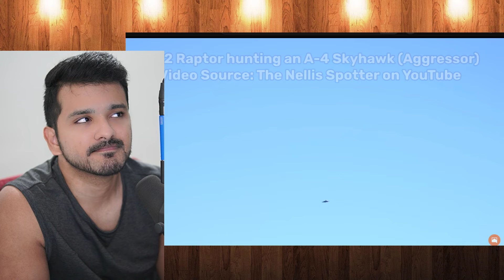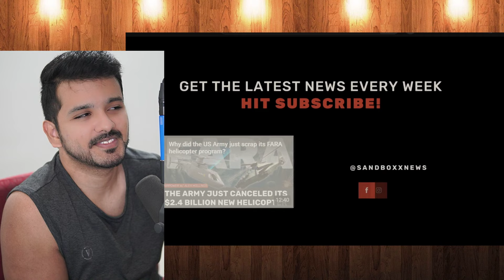The F-22 just lost a dogfight to a cheap ATTACK jet? | CG Reacts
The F-22 just lost a dogfight to a cheap ATTACK jet? by Sandboxx